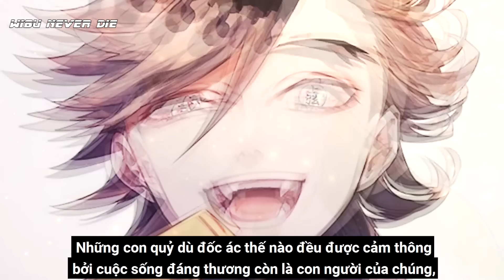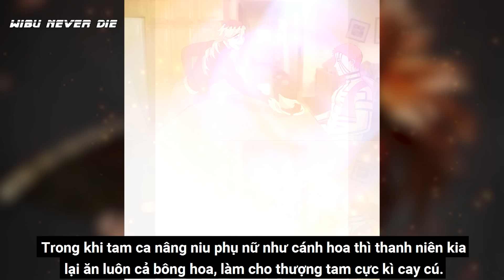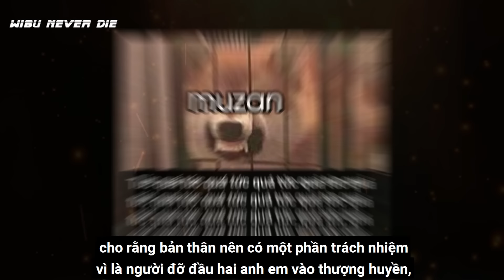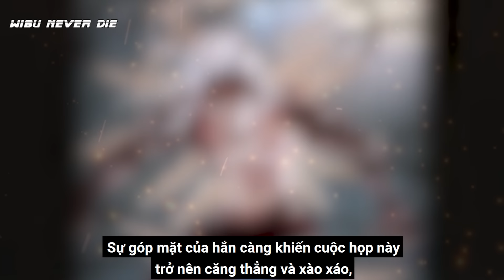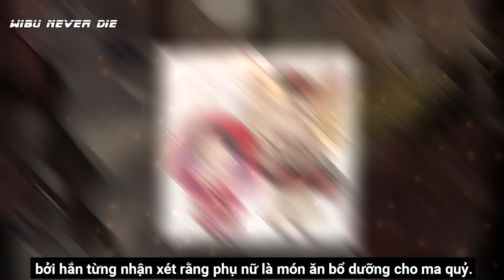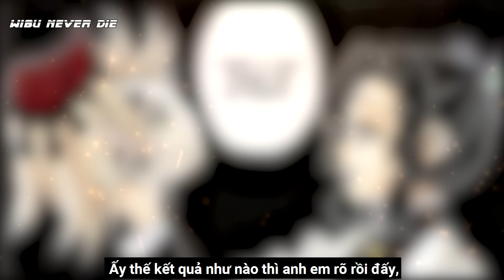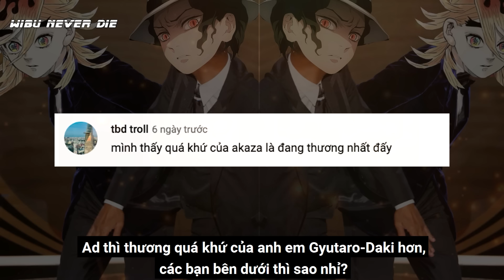Giải Thích 5 Lý Do Chúa Quỷ Muzan Rất Ghét Thượng Nhị Douma | Kimetsu no Yaiba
Trong databook mới đây tác giả có tiết lộ, mối quan hệ giữa các nhân vật, thật bất ngờ rằng, khi được công bố, thông tin chúa quỷ Muzan rất ghét, mà thực ra là ghét nhất tên thượng nhị Douma, thật là ngỡ ngàng phải không anh em.
Tại sao lại thế nhỉ, lý do gi mà chúa quỷ Muzan lại ghét thượng nhị Douma đến thế, chúng ta cùng tìm hiểu nguyên nhân nhé, phân tích kimetsu no yaiba cùng Wibu never die